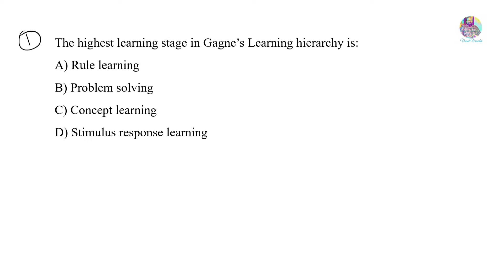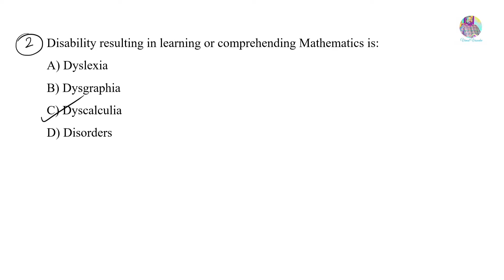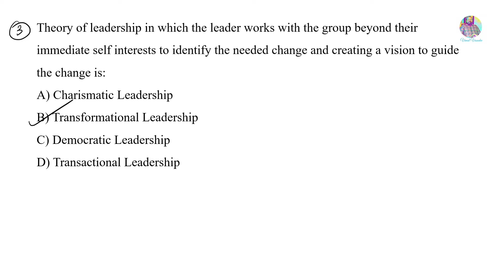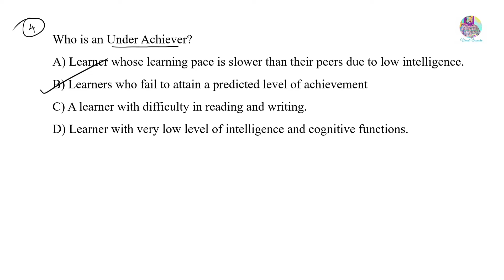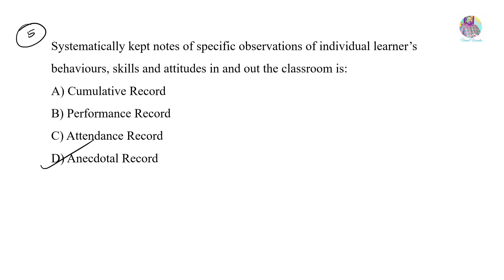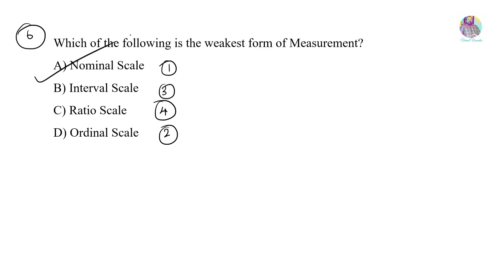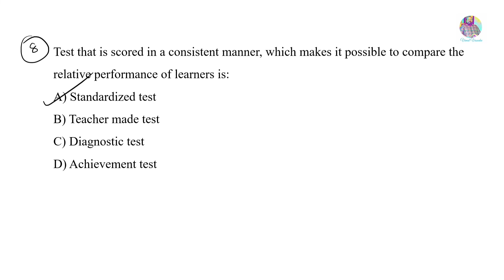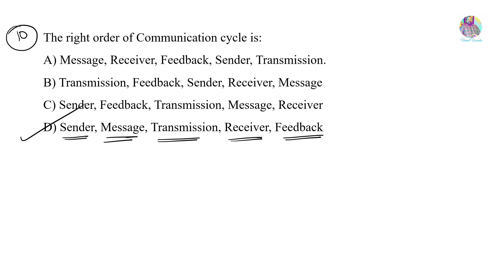SET - General Paper- Previous Year Questions- Class 07 - Kerala State Eligibility Test(SET)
Previous Year Questions from
Class 07
Kerala State Eligibility Test(SET)